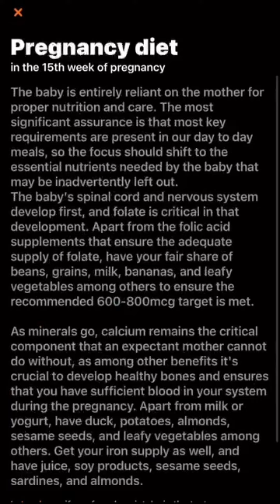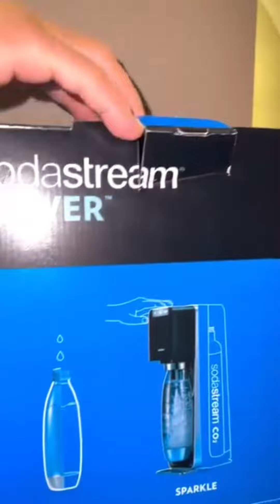Grateful&Blessed Our baby in week 15. Size like a pear; 12-14cm; 30-50g in 105th day of pregnancy.